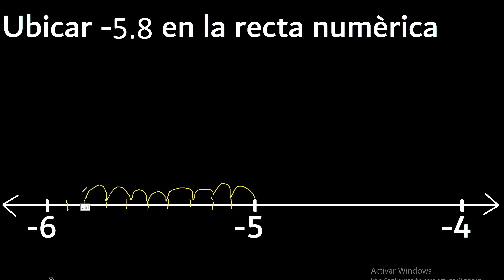Ubicar -5,8 en la recta numerica - 5.8 decimal negativo , decimales con menos en la recta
como ubicar un decimal negativo en la recta numerica
decimales negativos en la recta
grafica el decimal con menos en la recta
ubicacion de decimales negativos en una recta